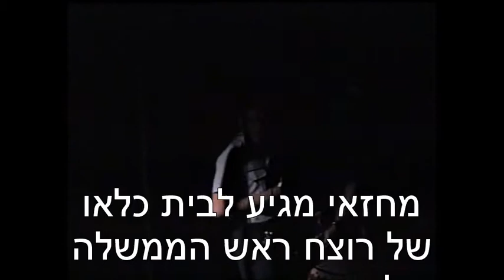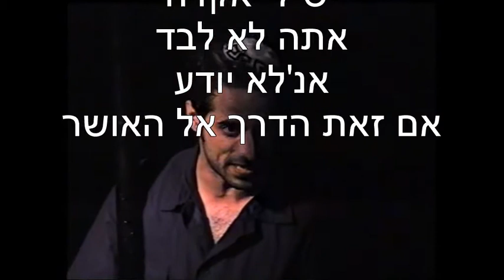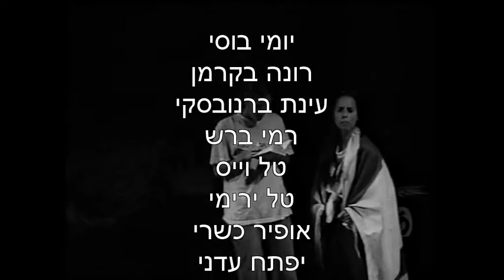שרון סמו הרוצח - גור קורן בית צבי 2002